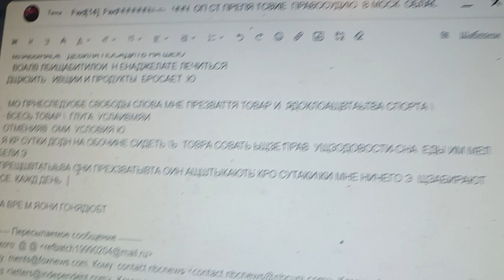7 сентября 2023 г.